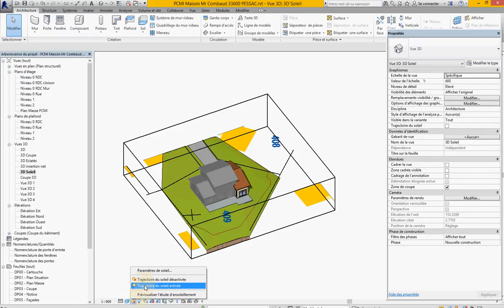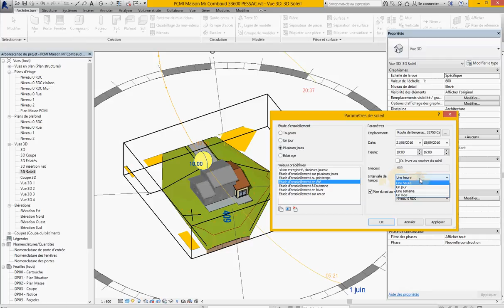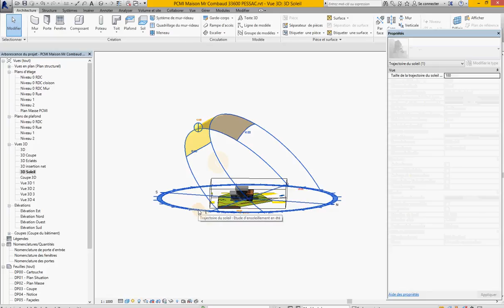Autodesk Revit 2014 Tuto FR- Etude Ensoleillement 3D